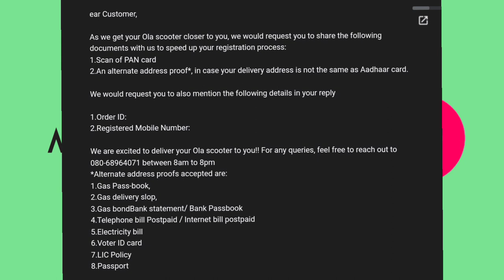OLA Electric Scooter Registration Call | S1 Pro Registration Call | Finally 🎉 🎊 😬🥲